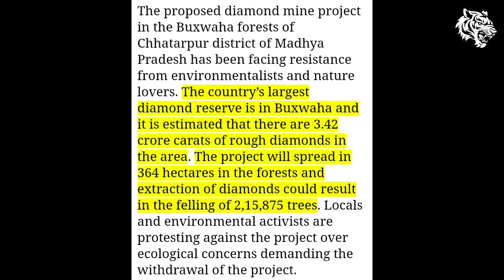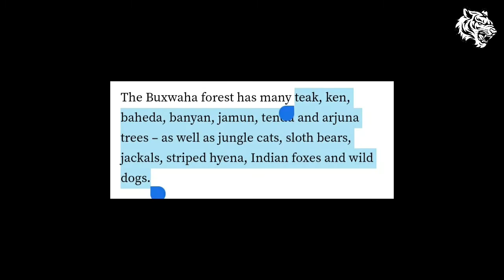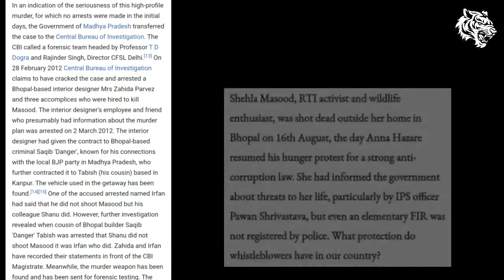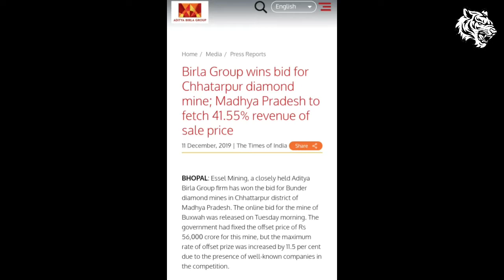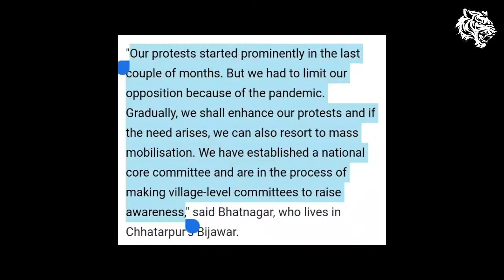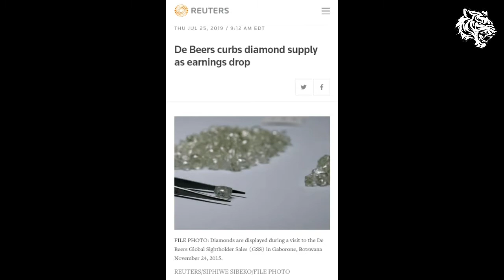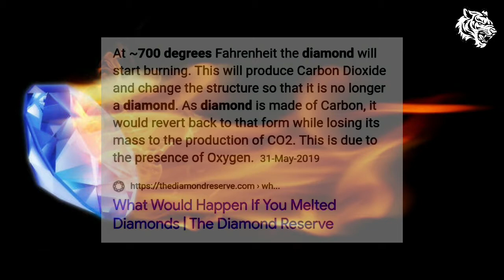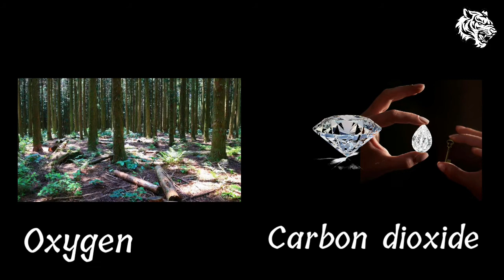Save Buxwaha Forest | Bunder Diamond Mine Project | Buxwaha Diamond Mine Explained | HGT Studico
hey guyz as we know savebuxwaha or savebuxwahaforest is trending as largest diamondreserve found in bunderdiamond in buxwahaforest near chhatarpur in madhyapradesh and 2 lakh trees are going to be cut down for diamonds so the protest is going on checkout the complete story behind buxwahaprotest why people are supporting chipkoandolan here and what adityabirlagroup will do further.